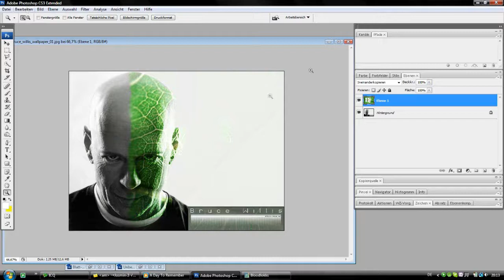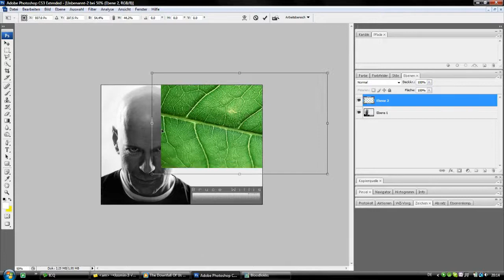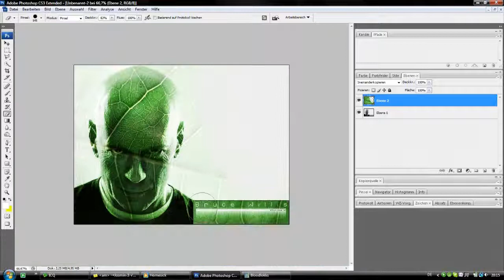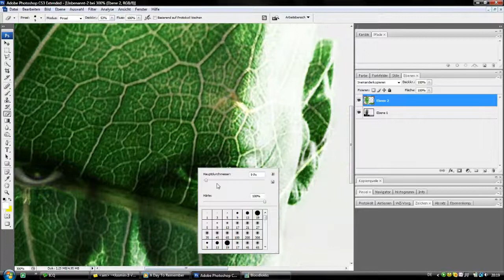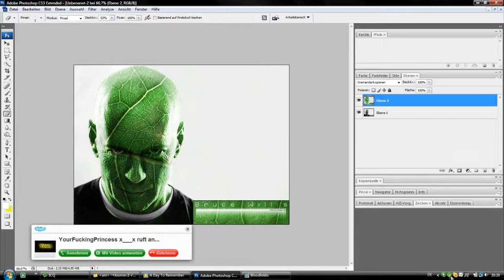cs3 TUT Blätterhaut [GERMAN].wmv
bitte abonieren
ich hoffe ich kann euch weiter helfen bei fragen bitte anschreiben